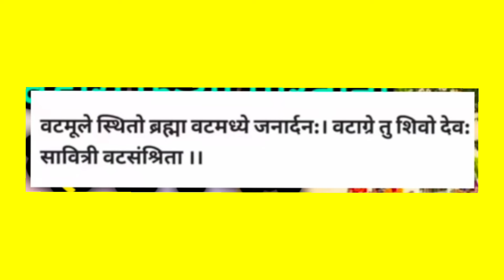उद्या सकाळी वटपूजेच्या अगोदर करा हा एक उपाय यामुळे पतीचे वाईट शक्तींपासून संरक्षण होईल 🙏🏻